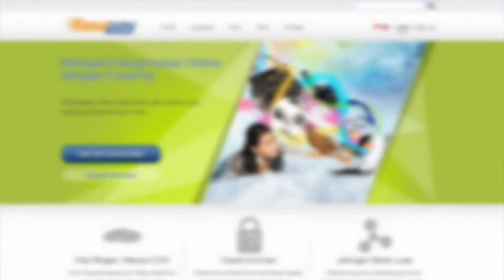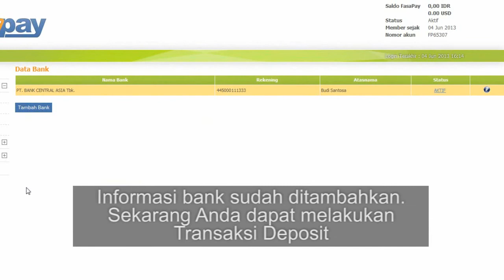Forex Kini - FasaPay Malaysia - Cara-cara Deposit